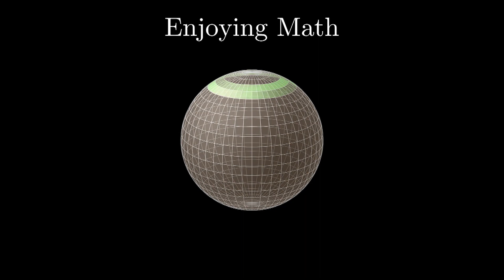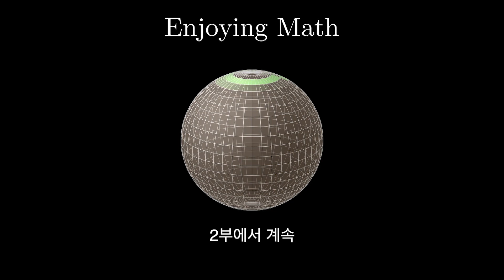[우리들의 수학 인생 팟캐스트] 수학 박사학위를 받기까지 수학과 동고동락한 김도경 선생님의 삶